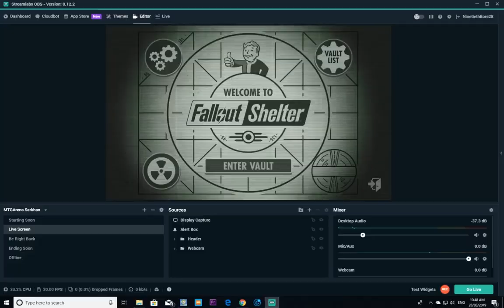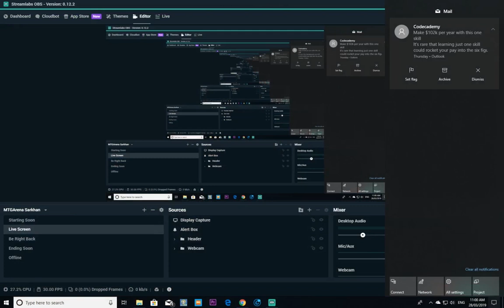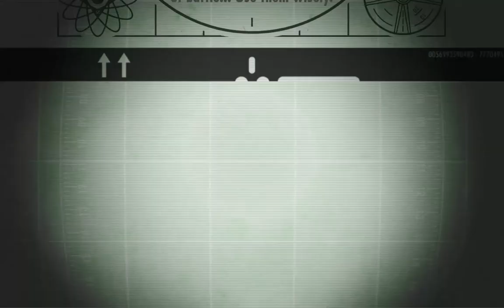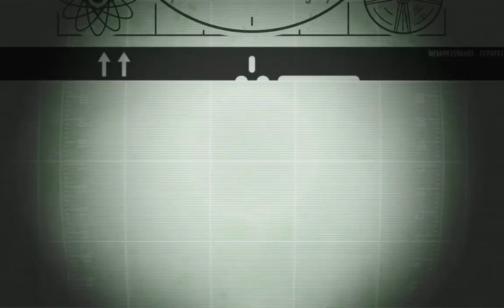Lets Play - Fallout Shelter, #08 - More Dwellers For The Wastelands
Welcome, We start to go to the Wastelands and Quests.